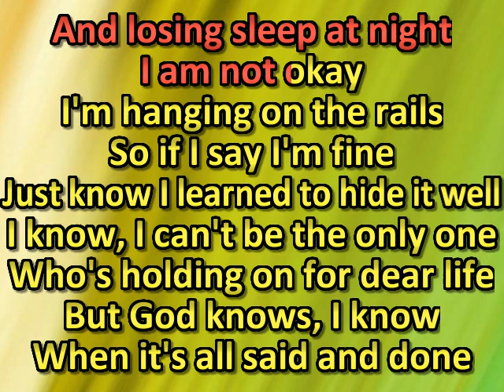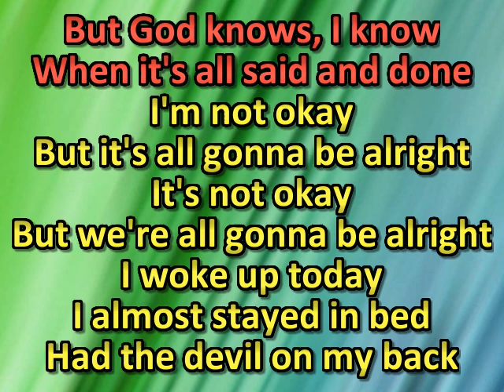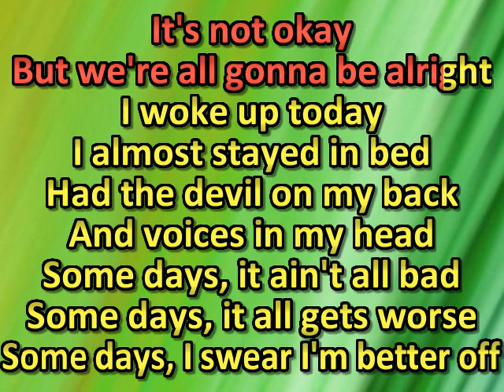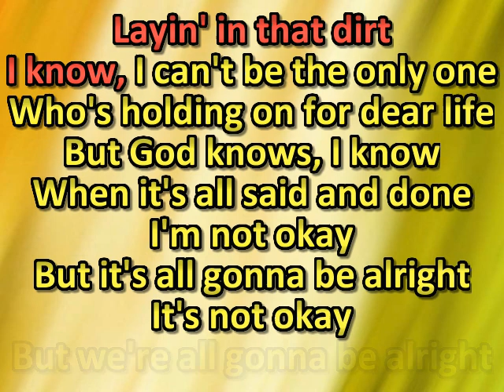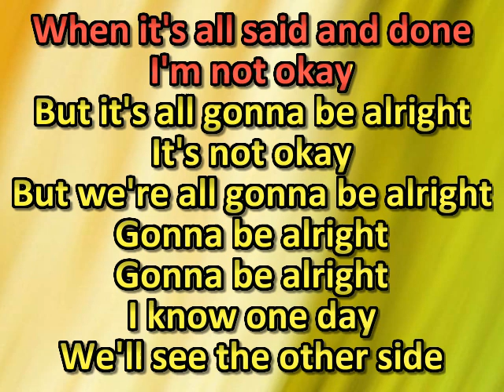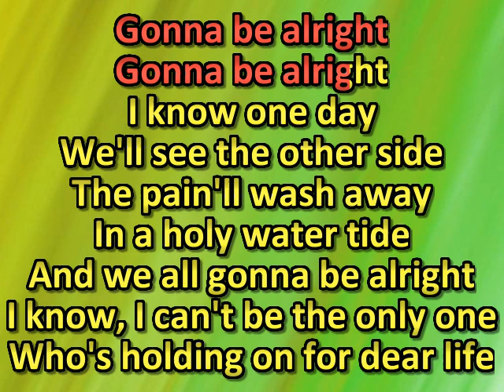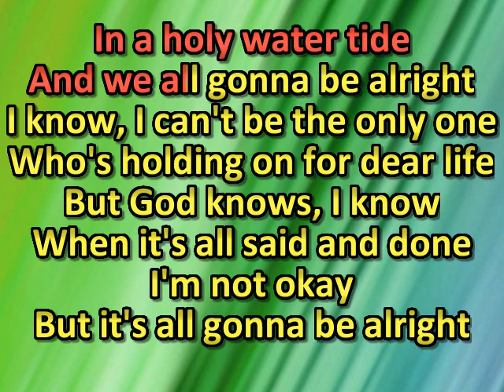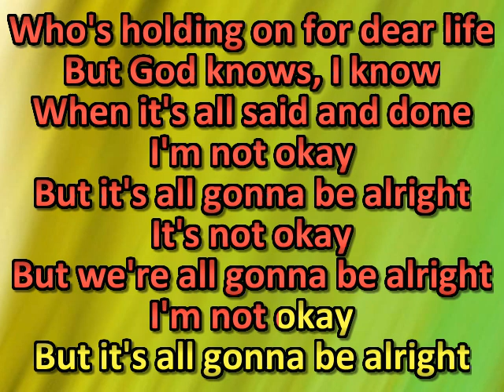Jelly Roll - I Am Not Okay (karaoke)